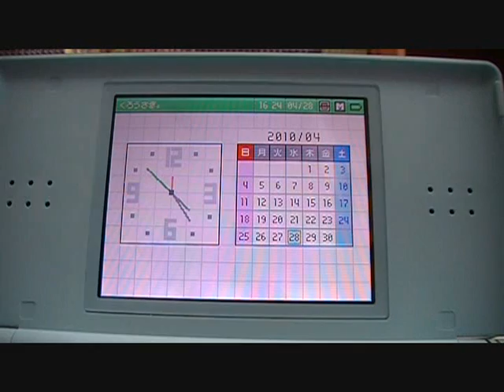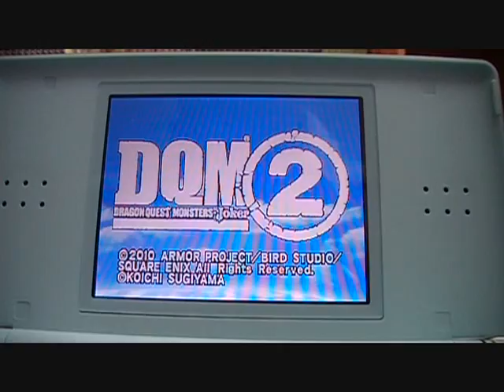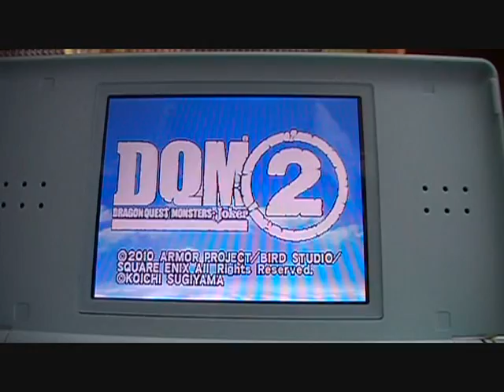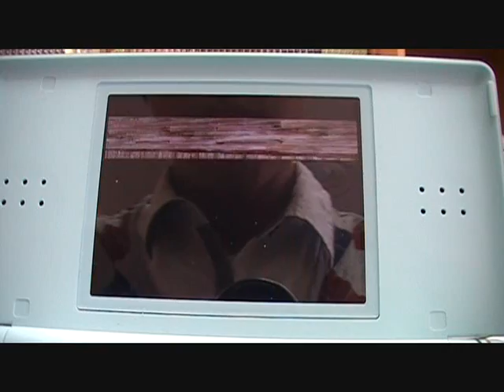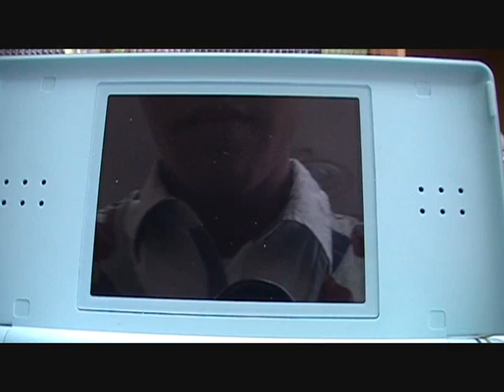Punk Porks【DQMジョーカー2実況プレイpart1】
やっと楽しみにしていたDQMジョーカー2の実況ができるぞー（わーい！
というわけで初実況です^^
不甲斐無い部分もあると思いますが温かく見守って下さい♪

もしこれを見てDQMジョーカー2が欲しくなったら迷わずお店へGO！！